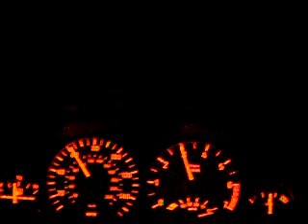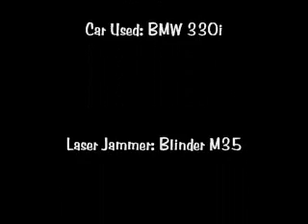Braselton Undercover Cop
An undercover cop in Braselton shoots a Pro Laser III at me.